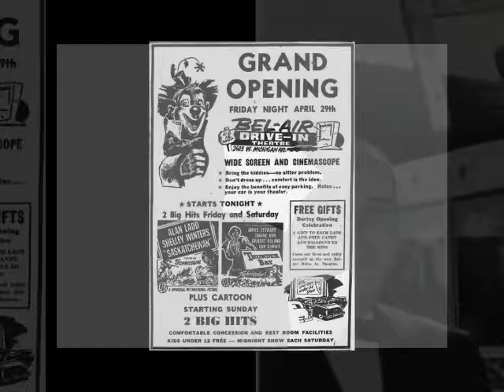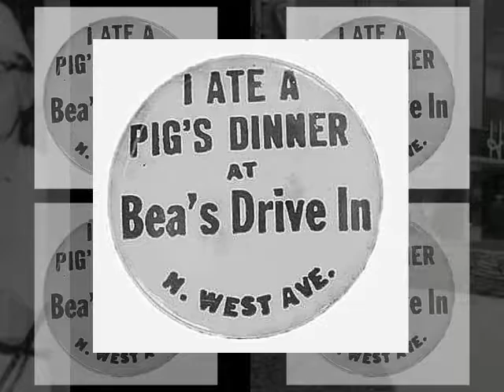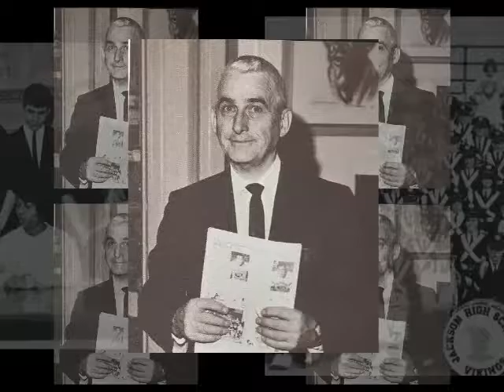JHS Memories part 2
This is an upload of the second half of the original post.